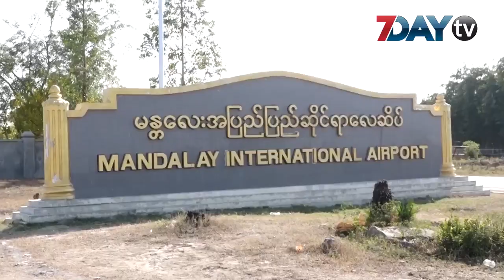မန္တလေးကနေ လေယာဉ်ပျံသန်းမှု ယာယီရပ်ဆိုင်းတဲ့ တရုတ်နိုင်ငံက မြို့ ၈ မြို့ ရှိလာ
မန္တလေးမြို့ တံတားဦးအပြည်ပြည်ဆိုင်ရာလေဆိပ်ကနေ ​တရုတ်နိုင်ငံ မြို့တွေကို တိုက်ရိုက် ပြေးဆွဲနေတဲ့ လေကြောင်းလိုင်းခရီးစဉ်များထဲက ယာယီ ရပ်ဆိုင်းမှု ဇန်နဝါရီ ၂၇ ရက် စာရင်းများအရ မြို့ ၈ မြို့ထိ ရှိလာပဖြစ်ပြီဖြစ်ပါတယ်

ဇန်နဝါရီ ၂၄ ရက်က ဝူဟန်မြို့ လေကြောင်းခရီးစဉ်များကို ယာယီရပ်ဆိုင်းခဲ့ပြီး ဇန်နဝါရီ ၂၆ ရက်မှာ ရှားမန်၊ ကွမ်ကျိုး၊ ကွေ့ယန်းမြို့များနှင့် ခရီးစဉ်များကို ထပ်မံ ယာယီရပ်ဆိုင်းခဲ့တာပါ။

ဒီကနေ့ ဇန်နဝါရီ ၂၇ ရက် စာရင်းများအရ လင်းယီ၊ ယန်တိုင်း၊ ချန်ရှား၊ လန်ကျိုးမြို့ လေကြောင်းခရီးစဉ်များကို ထပ်မံပြီး ယာယီရပ်ဆိုင်းခဲ့လိုက်ပါတယ်။

ခရီးစဥ်တွေကို ဖေဖေါ်ဝါရီနဲ့ မတ်လခရီးစဥ်များအထိ ဖျက်သိမ်းလိုက်တာပါ။

ဒီကနေ့ မန္တလေးလေဆိပ်ကို MAI လေကြောင်းလိုင်းနဲ့ ပြန်လည်ရောက်ရှိလာတဲ့
Hanghou နဲ့ Nhejiang မြို့ခရီးစဥ်တွေမှာ မနက်င်ခရီးသည်တွေ ပါလာခြင်းမရှိဘူးလို့ လေဆိပ်တာဝန်ရှိသူကဆိုပါတယ်။

မန္တလေးမြို့ တံတားဦးအပြည်ပြည်ဆိုင်ရာလေဆိပ်နဲ့ တရုတ်နိုင်ငံသို့ ပြေးဆွဲနေတဲ့ လေကြောင်းလိုင်း ၁၀ လိုင်းရှိပြီး မြို့ ၂၅ မြို့သို့ ပြေးဆွဲပျံသန်းနေတာဖြစ်ပါတယ်

ရုပ်သံသတင်းထောက် -ဖြိုးဖြိုးဇော်